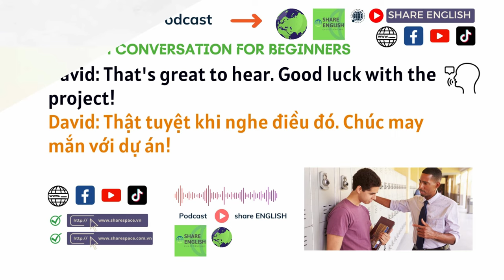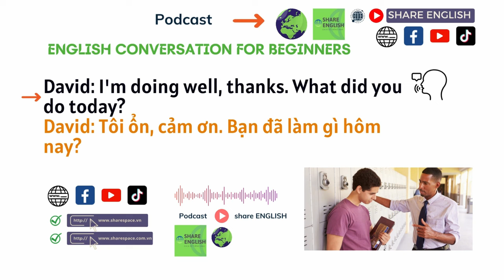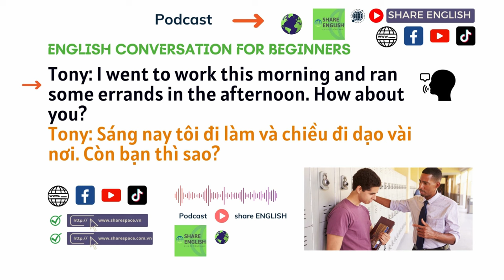Podcast - TIẾNG ANH CHO NGƯỜI MỚI BẮT ĐẦU